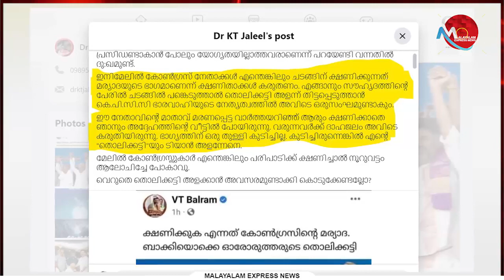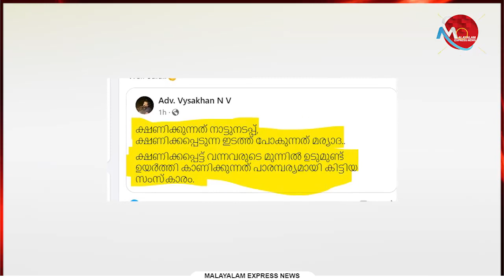വി ടി ബല്‍റാമിന്റെ വിടുവായത്ത പോസ്റ്റ് മുക്കിയിട്ടും പ്രതിഷേധം ശക്തം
Tag-Generator-Youtube-malayalam news-global